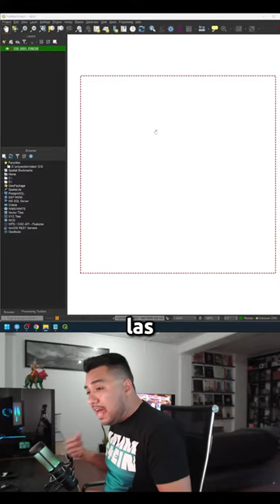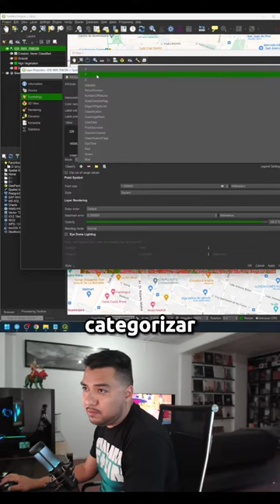LiDAR Guadalajara - Descarga datos abiertos LAZ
Actualización del sitio

Con descarga de datos abiertos LiDAR